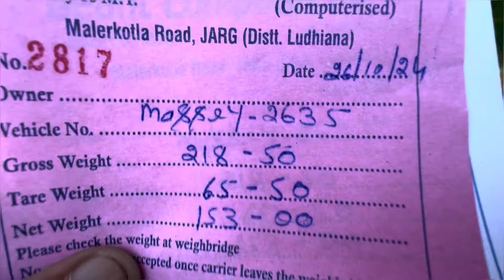Day 4❤️//full vlog❤️‍🔥//​⁠@masseywalepb65 🚀